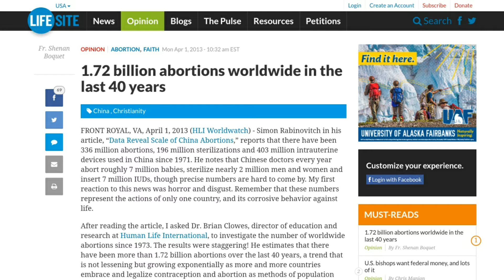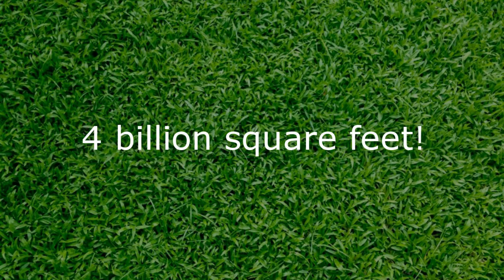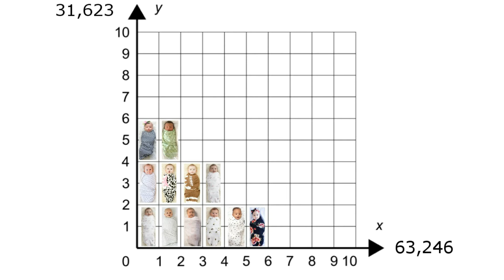Baby Mosaic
We have probably eclipsed two billion abortions worldwide since 1973. It's genocide on a level never see before in human history.

How many babies is two billion? A couple of happier thought problems to help visualize the number two billion.

Music: Frédéric Chopin, Etude Op. 25 no. 1 in A flat major - 'Aeolian Harp / Shepherd Boy' performed by Edward Neeman